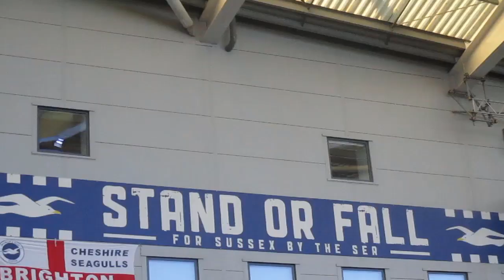A GOOD STRIKE BY MATT CASH I BRIGHTON 0-2 ASTON VILLA VLOG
A good strike by Matt Cash I Brighton 0-2 Aston Villa vlog another bad result for Brighton today lost 2-0 to Aston Villa a good goal by Matt Cash changed the game for me but anyway here my vlog i hope you enjoy it ...